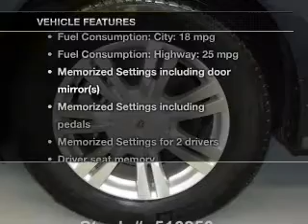2011 Cadillac SRX - Stafford TX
Year: 2011
Make: Cadillac
Model: SRX
Trim: Luxury
Engine: 3.0 liter 6 cylinder 24 valve
Transmission: 6-Speed Automatic
Color: Imperial Blue Metallic
Mileage: 27424
Address:
12053 Southwest Freeway